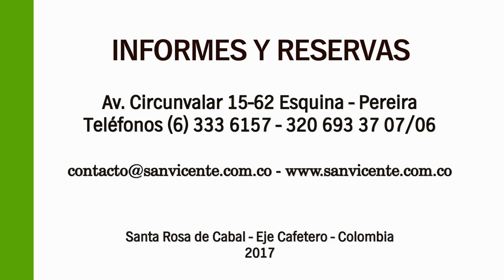Testimonios de Bienestar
Colombianos y Extranjeros disfrutan por igual la tranquilidad del AguaTermal, en un espacio único que nos regala la naturaleza, la Reserva Termal San Vicente - Santa Rosa de Cabal - Risaralda - Colombia.